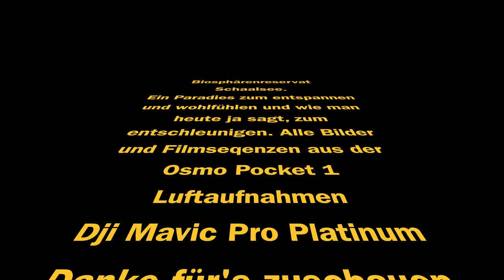Sommer 2020 Schaalsee Teil 1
Hallo, bedingt durch C konnten wir in diesem Jahr unsere geplante Norwegenreise nicht antreten. Also sind wir, wie die meisten in Deutschland geblieben und zum Biosphärenreservat Schaalsee gefahren. Ein einzigartiges Naturparadies, ideal zum Wandern, Fahrrad fahren und paddeln. Das war zwar VÖLLIG anders, aber auch sehr schön und entspannend. Der 24 Quadrat km große Schaalsee ist ein See auf der Landesgrenze zwischen Schleswig-Holstein und Mecklenburg- Vorpommern. Er ist einer der tiefsten deutschen Seen und wurde 2019 als "Lebendiger See des Jahres" ausgezeichnet.